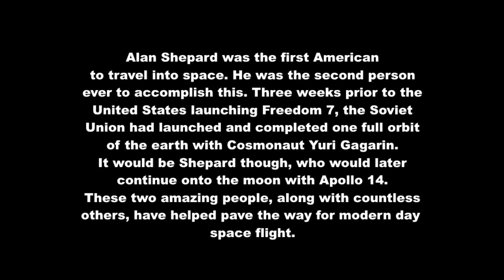Kerbal Space Program - KSP 1.9 - Mercury Redstone 3 (Freedom 7) Alan Shepard first American in Space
This is my reimagining of the 1961 training, launch, landing, and recovery of the Freedom 7 mission. Remembering Alan Shepard, and the many other great people who made this mission possible.

I wish I had a little more time with this to be able to update the video quality a bit more and match some of the scenes better. I think I will revisit this mission again next year using RSS/RO for an even more accurate account.

The periscope in the video is exaggerated to view easier.

Original film from NASA, lightly edited for better lighting and color.

Vectors:
Space Outline Vectors by Vecteezy
Achievement Icon Vectors by Vecteezy